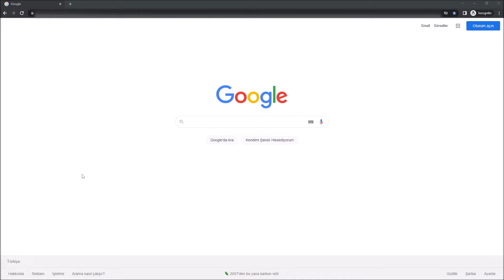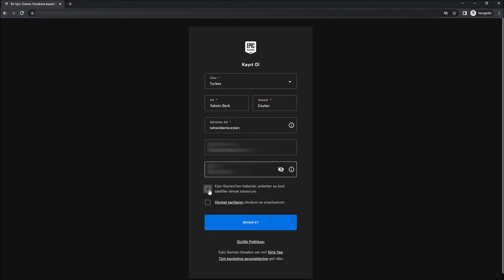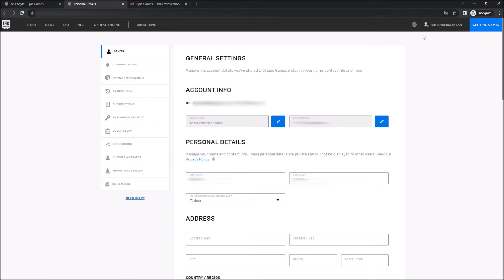Epic Games Nasıl Kayıt Olunur? [Ücretsiz Kesin Çözüm]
Merhabalar arkadaşlar bugün sizlere epic games hesabının, nasıl açılacağı hakkında bilgi vereceğim.

Epic games hesap oluşturma işlemi aslında oldukça basit ve kısa süren bir işlemdir.

Evet daha fazla vakit kaybetmeden işlemlere başlayalım.

İlk olarak internet tarayıcısı açıp google.com adresine giriş yapalım.

Daha sonrasında arama motoruna epic games türkiye yazıp enter'a basalım.

Karşımıza gelen epicgames.com sitesine giriş yapalım. Başka hiç bir web sitesine giriş yapmayın.

Site açıldıktan hemen sonra sağ üst bölümde bulunan giriş yap bölümünde tıklayalım.

Açılan sayfanın en altında bulunan Kayıt Ol linkine tıklayalım.

Önümüze gelen seçenekler arasında size en uygun seçeneği seçip ilerleyebilirsiniz. Ben E-Posta ile Kaydol seçeneğiyle ilerleyeceğim.

Evet arkadaşlar Epic Games hesap oluşturmayla alakalı tüm detaylı bilgileri sizlerle paylaştım.